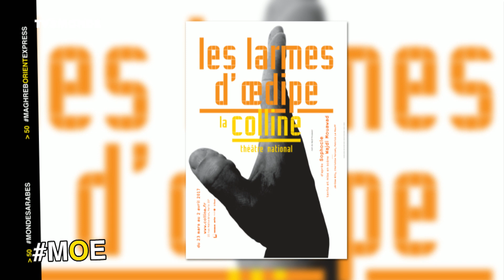Les coups de cœur culturels de nos invités !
Salim Saab a choisi le film « Hors la vie » du réalisateur libanais Maroun Bagdadi (1991). L'histoire d'un photographe pris en otage qui plonge dans la solitude et le désespoir, un symbole du Liban durant la guerre civile.

Samuel Bollendorf a choisi la pièce de théâtre "Les Larmes d'Œdipe" d'après Sophocle, de Wajdi Mouawad du 23 Mars au 2 Avril 2017 au Grand Théâtre de la Colline à Paris.

Alexandre Kazerouni a opté pour les œuvres d'Achraf Touloub qui sont exposées à l'Institut du Monde Arabe et au Centre Pompidou à Paris.